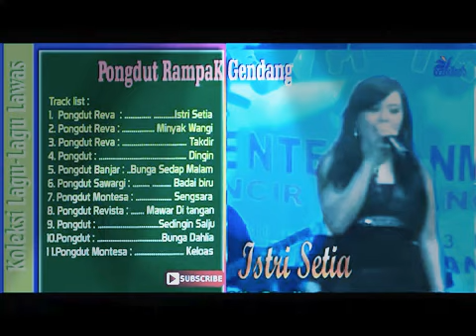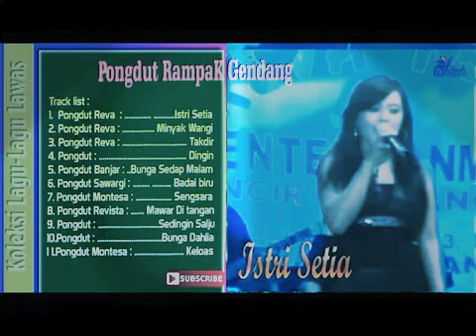pongdut rampak_minyak wangi_full album_paling populer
pongdut koplo_full album_terbaik